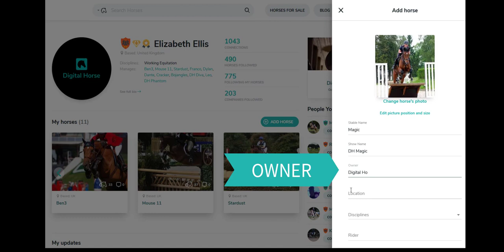How - To | Add Your Horse | Digital Horse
In this short tutorial we show you how to add your horse.

Digital Horse have created a mini series showing you "How To" do different things on Digital Horse. Ranging from
*Signing up
*Creating horse profile
*Adding skills
*Using the search feature
*How to connect with users
*How to create a business profile
*How to advertise your horse for sale
*Change horses profile photo
*How to delete a horses profile
*Add Training record
*Add competition record
*Add photo and videos to posts

To take advantage of all our features on Digital Horse please and start your journey today! Did we mention, its 100% free to sign up and use Digital Horse and also we are a global platform so you can sign up from anywhere all over the world.